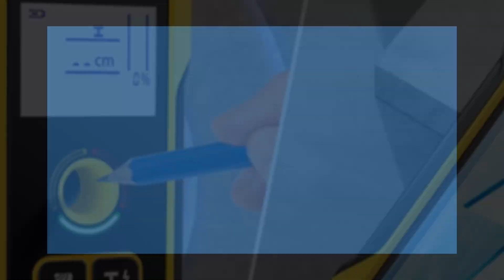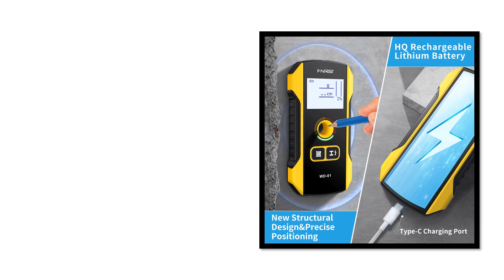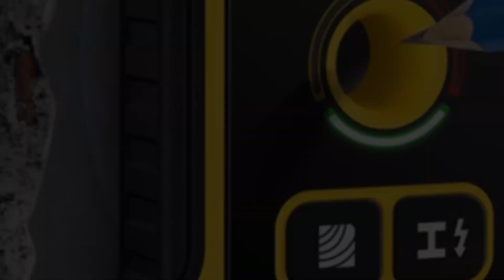TOP 5 Best Wall Detector Scanner Review 2025 - Aliexpress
TOP 5 Best Wall Detector Scanner Review 2025

1. FNIRSI WD-01 Metal Detector Wall Scanner Rebar Detector for AC Firewire Cable Metal Wood Stud Find New Design Locate Holes

2. FNIRSI WD-01/WD-02 Metal Detector Wall Scanner AC Live Cable Wires Metal Wood Stud Find with Positioning Hole Wall Detector

3. FNIRSI WD-01 Metal Detector Wall Scanner with Newly Designed Positioning Hole for AC Live Cable Wires Metal Wood Stud Find

4. WD-01 SH201 Metal Detector Wall Inside Scanner Wood Stud Detect Decoration Precise Safe Drill Hole Tools AC Wires Finder

5. FNIRSI WD-02 Multifunctional Wall Scanner Wall Metal Detector with Positioning Hole AC Live Cable Rebar Wooden Beams Metal Pipes

wall detector scanner
bosch d tect 120
bosch gms120
wall detector
xray scanner stud finder
gms120
x ray scanner stud finder
bosch d tect
wire detector in walls
electric wire detector in walls
wall scanner stud finder
wall cable detector
wall scanner for pipes
stud and cable detector
tavool stud finder
d tect 150
stud and wire detector
wall scanner detector
radar wall scanner
best stud finder wall scanner
best wall scanner stud finder
bosch rebar scanner
bosch d tect 120 digital wall scanner
bosch gms 120 multi scanner
electric cable detector for walls
stud pipe and wire detector
stud finder scanner
merece stud finder
stud finder sensor wall scanner
cable detector for walls
bosch gms 120 wall scanner
bosch wall and floor detection scanner d tect 120
electrical wire detector wall
best stud and cable detector
bosch multi scanner
bosch gms120 stud finder
d tect 150 bosch
electrical cable detector in walls
bosch 120 d tect
bosch wall detector
stud finder with live wire detector
wire scanner for walls
electronic stud finder th550
electrical wire detector for walls
detector bosch d tect 120
pipe wire and stud detector
metal scanner stud finder
best wall detector scanner
multi detector wall scanner
stud finder wall scanner 5 in 1
wall scanner for wires and pipes
pipe and electric wall detector
cable pipe and stud detector
metal scanner for plaster walls
stud center finder metal and ac live wire detector
best multi scanner stud finder
bosch multi wall scanner gms120
best stud pipe and cable detector
stud finder wire detector
d tect bosch
stud cable detector
pipe stud and cable detector
best wall wire detector
wall stud finder th510
ac scan stud finder
best electrical wire detector
best pipe and wire detector
best stud and wire detector
best wall cable detector
best wall scanner cable & metal detector
best wire detector in walls
bosch 150 d tect
bosch blue 120mm gms wall detector
bosch blue gms 120 wall detector
bosch d tect 120 price
bosch d tect 120 wall and floor detection scanner
bosch d tect 150 cnt
bosch d tect 150 sv professional detector
bosch d tect 200 price
bosch detector wallscanner d tect 150
bosch gms 120 calibration
bosch gms 120 wall scanner reviews
bosch gms 120 wire pipe and stud detector
bosch live wire detector
bosch multi wall scanner gms120 reviews
bosch multi wall scanner gms120 stores
bosch radar scanner
bosch rebar detector
bosch rebar locator
bosch scanner d tect 120
bosch stud metal & live cable detector gms120
bosch stud wall detector
bosch universal detect wall scanner
bosch universal detector d tect 120
bosch universal detector d tect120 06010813k0
bosch wall detector scanner
cable pipe stud detector
detector wall scanner
digital wall detector
digital wall scanner detector